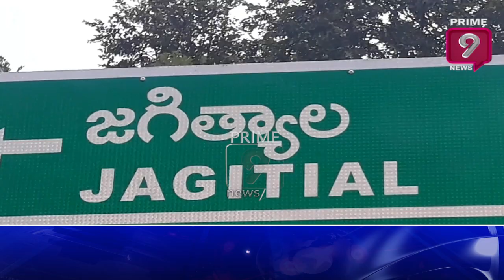డయాబెటిస్ సమస్యలు రోజు రోజుకు పెరుగుతున్నాయి..! | Prime9 News Live